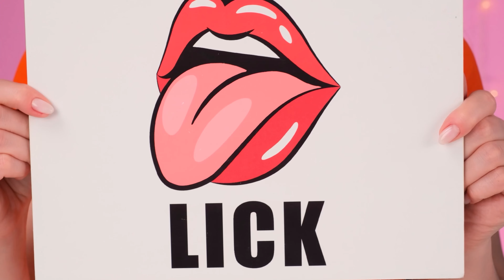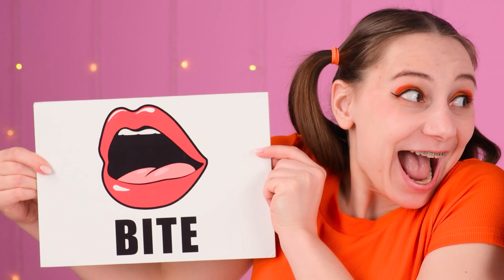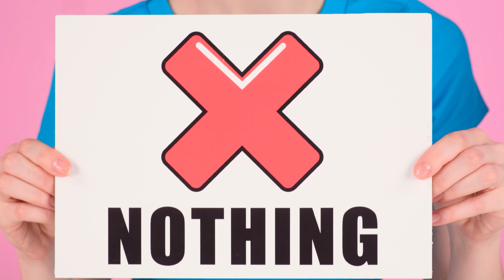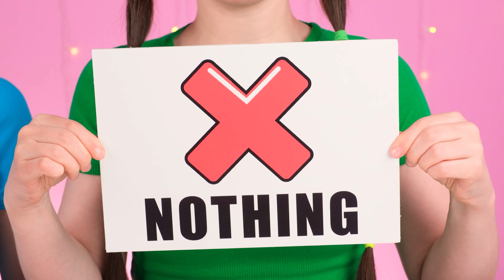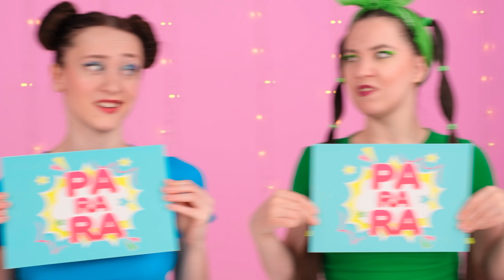一口、リック、または何の挑戦 | 面白いシチュエーション PaRaRa Challenge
今日、食べ物を楽しめる幸運な人は誰でしょうか? 私たちの新たな挑戦で発見してください！